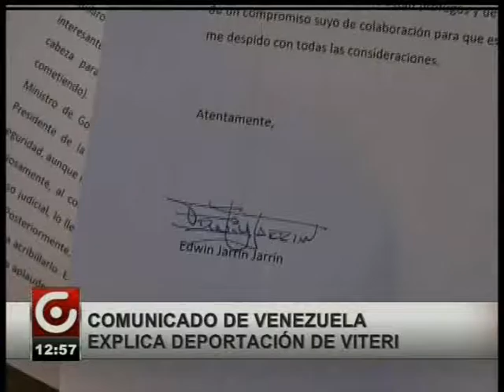COMUNICADO DE VENEZUELA EXPLICA DEPORTACIÓN DE VITERI